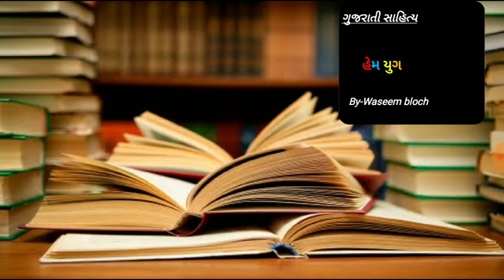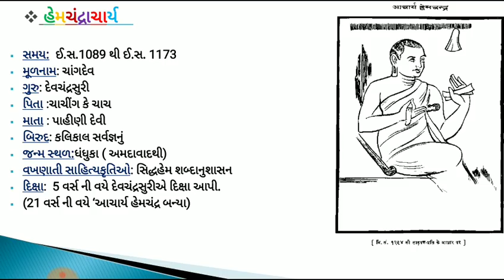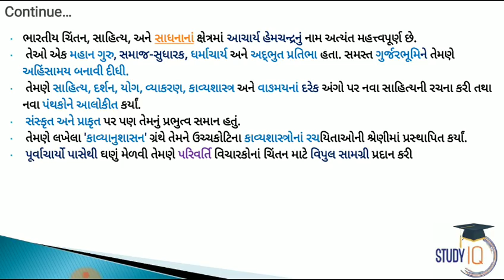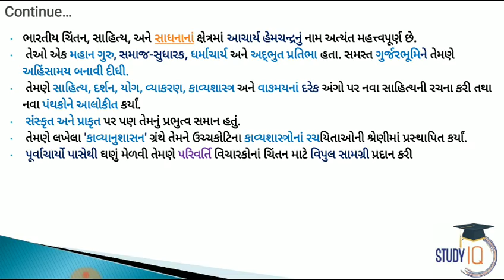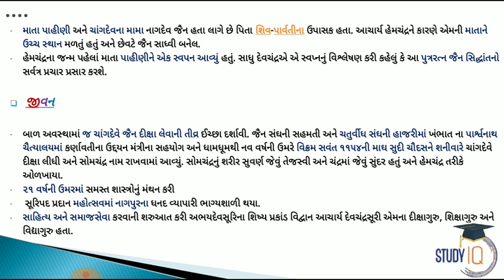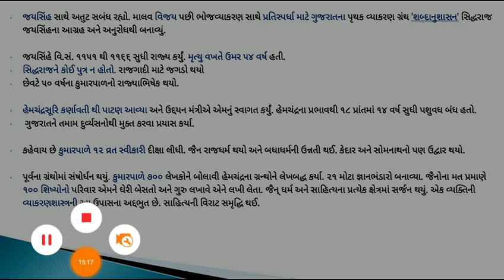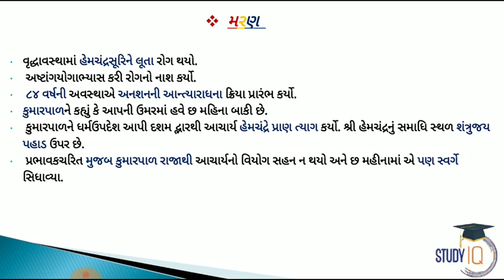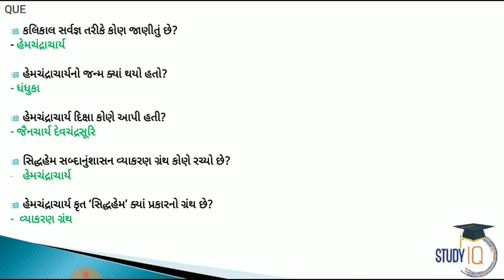Gujarati Literature - Hemachandra Acharya હેમચંદ્રાચાર્ય GPSC UPSC Optional Talathi Gujarat TET TAT